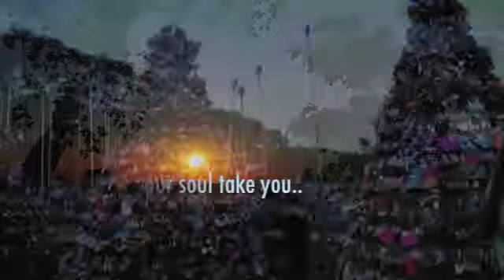Seoul Tower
Seoul